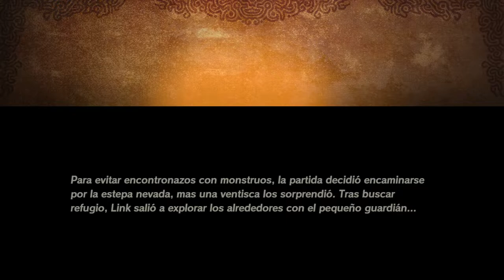Revali, el guerrero orni - #5 - Hyrule Warriors: La era del cataclismo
Revali, el guerrero orni